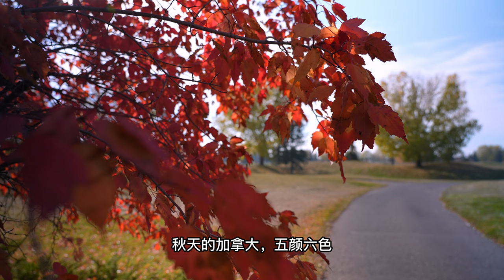移民加拿大，一夜暴富的经历，移民在加拿大很多机会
移民到加拿大，在加拿大的萨省，居然我也经历了周围一夜暴富的故事，很有启发性，发财总是这么漫不经心和洋洋洒洒。

第一频道：小马哥 看世界

想移民加拿大萨省也太容易了吧，一点小技巧，就能成功加拿大萨省投资移民，你一定会明白。

上了年纪移民加拿大我太难了，怎么才能学会英语？-有奥秘？！不要“学”英语，而是“用”英语

移民加拿大，精明老郭有个迷一样的移民速度--加拿大萨省投资移民经验分享

本频道重点讨论移民之必要，移民的现状、移民生活、移民后做生意，移民如何实现财务自由，移民后如何适应环境等话题

本频道特别适合想如何移民以及移民后如何发展生意的广大有识之士。

微信：LAOMA6966
由于大陆对微信封控，中国用户如联系请在北美的白天时间直接语言电话，海外用户联系不受影响。

记录小马哥在加拿大和美国的生活

欢迎朋友们订阅。